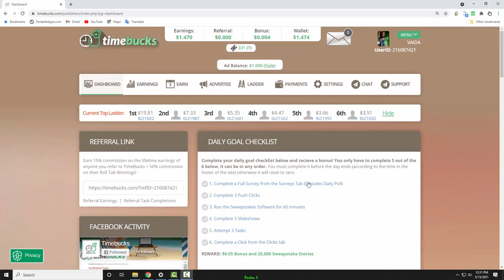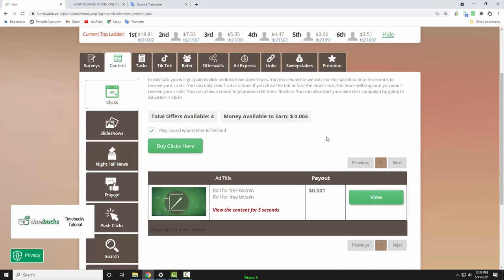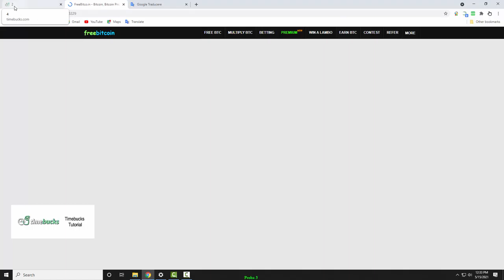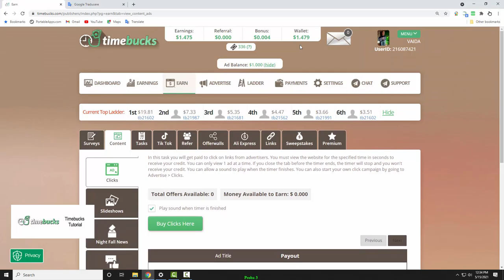1.TimeBucks Tutorial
Clicks